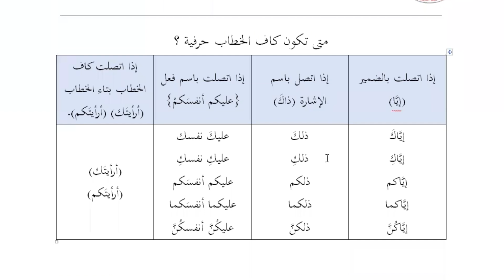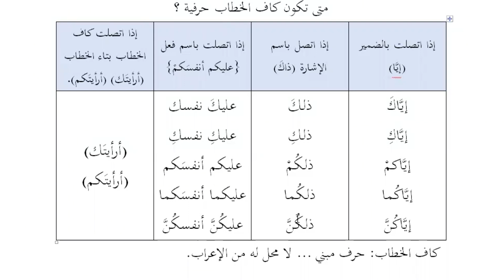متى تكون كاف الخطاب حرفًا ؟ تعلم الإعراب بسهولة - مفتاح النحو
مفتاح النحو العربي
نحو

تطبيقات النحو العربي

مفتاح اللغة العربية
مفتاح النحو العربي
كيف أتعلم الإعراب ؟
النحو القرآني
محمد مكاوي

لمحبي اللغة العربية
 ♻️ روابط مهمة لـ أكاديمية مكاوي للتدريب اللغوي ♻️
1- 🔲 رابط صفحة فيسبوك